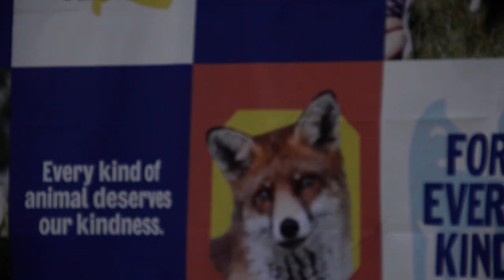JET 2 B757 G-LSAJ Departs BHX for MAN